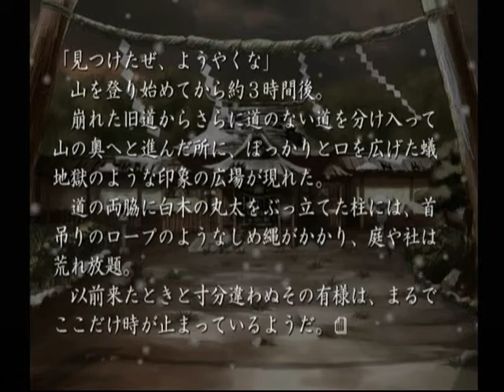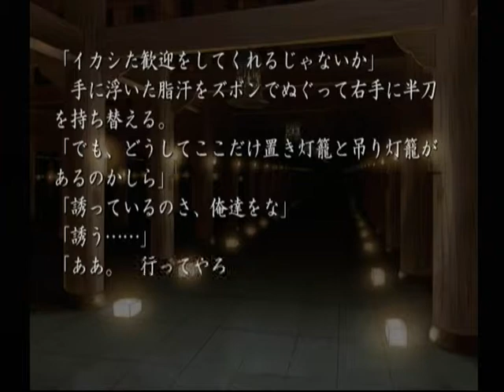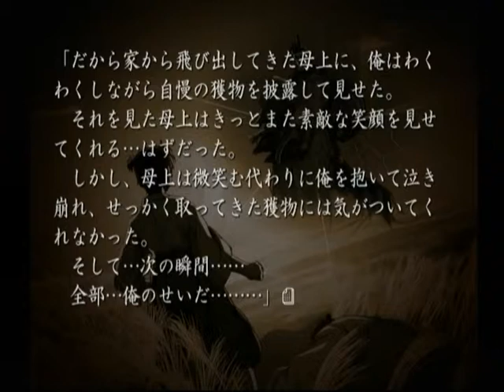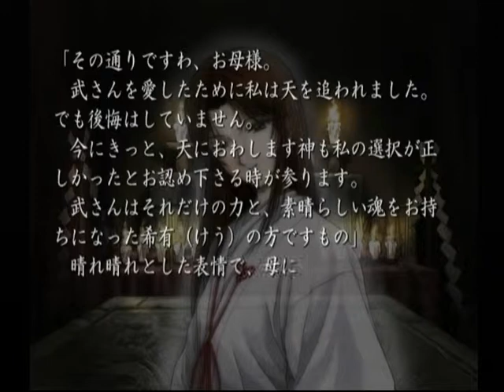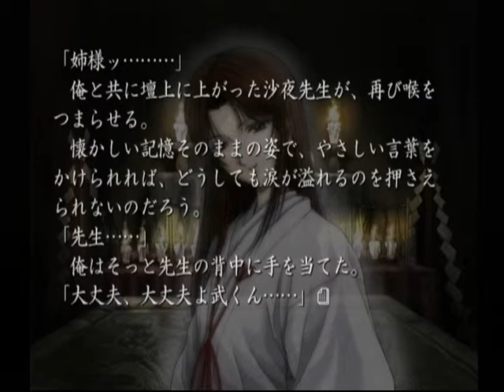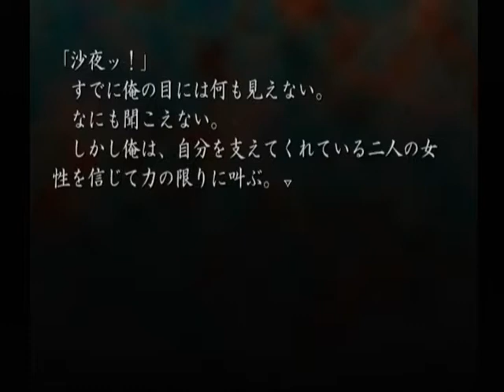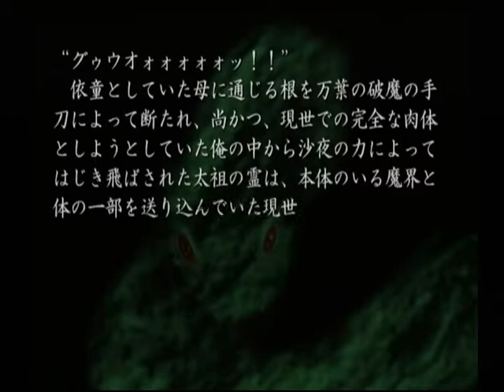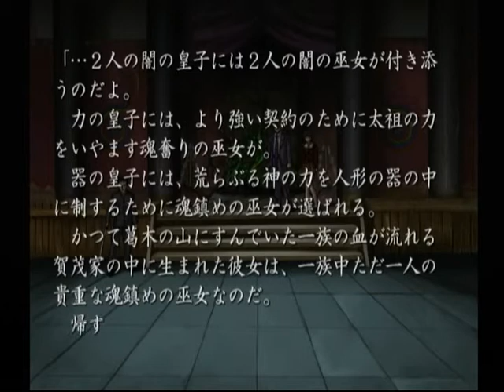【DC】久遠の絆 再臨詔 ベストエンド Part５９ ～母の元に、一族の将来のために戻ってきてくれたのでしょ？ 【スタートオンゲームズ】【スタゲー】【JAPAGE】